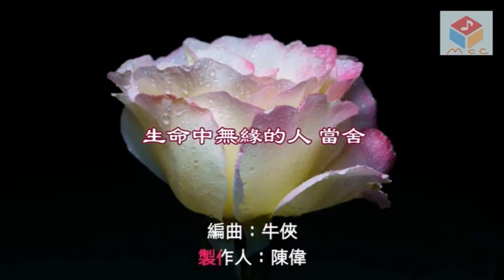【斷舍離】 莊雪香老師自編舞 （現代舞&倫巴）舞蹈教學